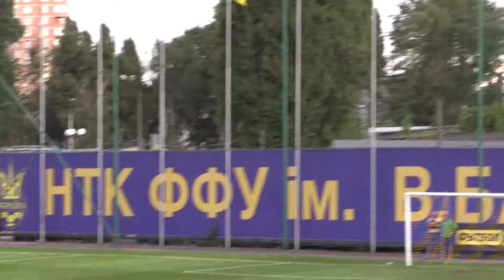15.08.2014 - 4 тур Чемпионата Украины - Олимпик - Шахтёр - 2 тайм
2 тайм 4 тура Чемпионата Украины -  Олимпик - Шахтёр